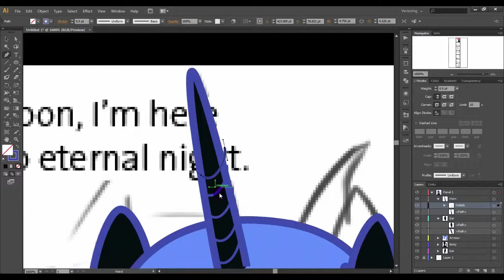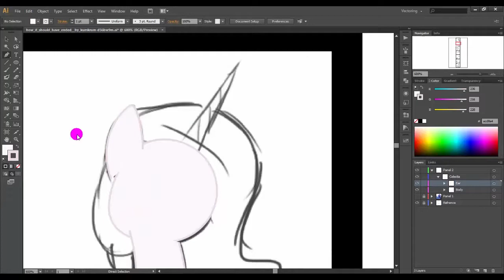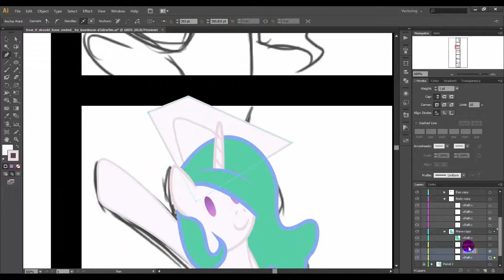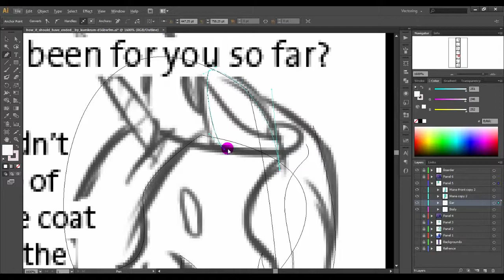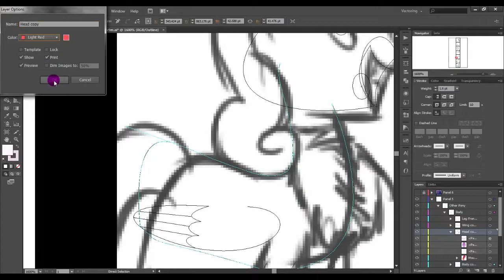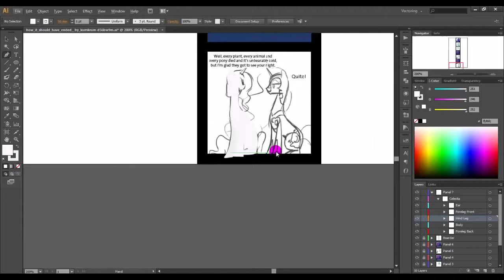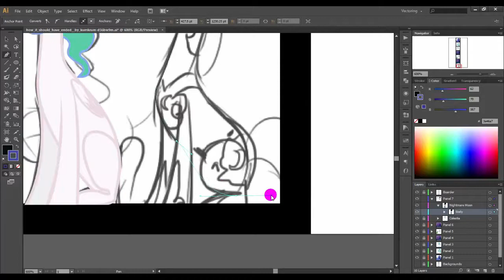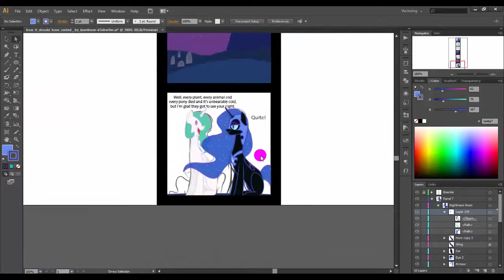MLP Speed Vector [Comic - The Night did last Forever]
What happens when Celestia agrees with her sister and lets night rule eternal? ... Well this does.

Great comic that turned up during my searches through the fandom and I can't help but laugh each time I read it. I have always been interested in getting into comic strips and this was a great exposure to what I would have to face If I do decide to get a bit more serious on that idea.
Until then enjoy the video and check out the finished comic :D

Total time: ~7hr